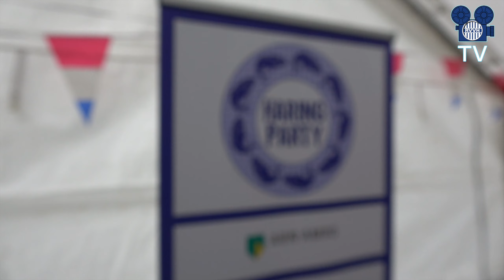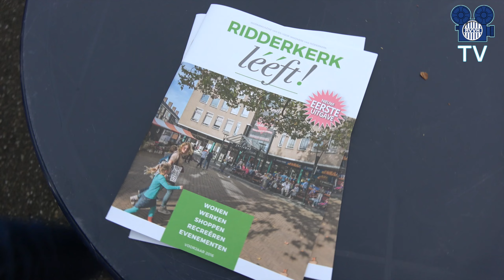Haringparty RVVH 2016 [2.5K]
Op 15 juni 2016 vond de jaarlijkse haringparty bij RVVH plaats. Enkele honderden sponsoren, leden van de businessclub en andere genodigden konden onder het genot van een hapje en een drankje netwerken.